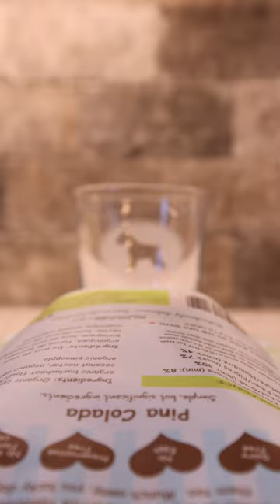Drain the Liver & Fight Cancer With this Dog Cocktail | Puppy Colada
Ingredients:
Solutions milk thistle
Goat Milk/greek yogurt
Pork bone broth
Yellow Butternut Squash (pineapple slice)
Coco Therapy Pina Colada (cherry on top)

Benefits:
Great probiotics, milk thistle helps to drain the liver and fight cancer, good gi tonic.